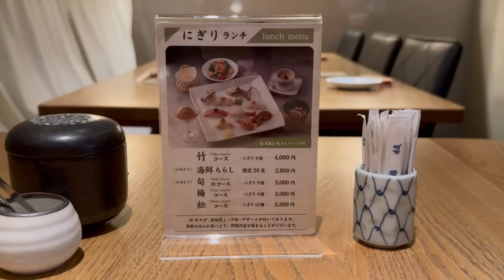昭和55年創業！福岡No1の人気寿司店「たつみ寿司」の一日に密着！大魚が一貫の繊細なお寿司になるまでの職人技に注目！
今回は福岡にある寿司屋「たつみ寿司」を紹介させていただきます！
それぞれの寿司のネタに合う薬味を乗せた、
贅沢な味わいの寿司が食べられるお店です。

【お店の詳細情報】
たつみ寿司 総本店
住所：〒812-0027 福岡県福岡市中央区大名1丁目13-14
定休日：月曜日、お正月